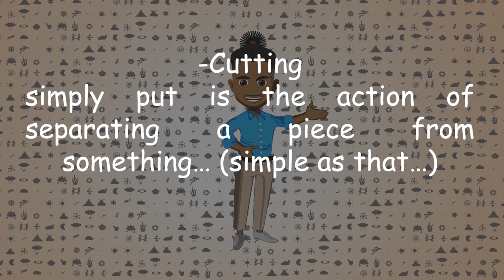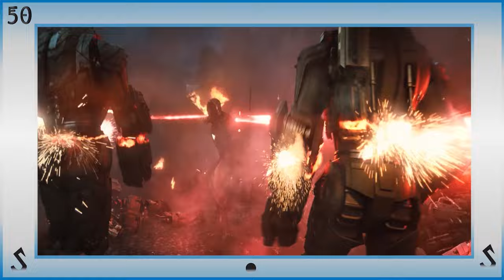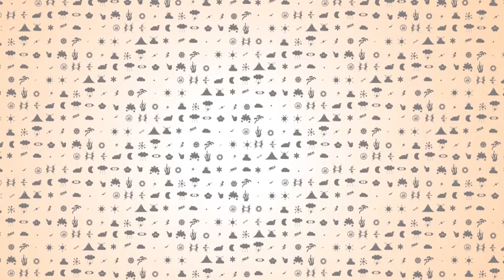Sharp Edge of Power: A GUIDE to "Cutting" EXPLAINED!!!!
With the ability to slice and dice 'cause murder's your vice. Stab someone once, and then twice. heck maybe even thrice. While cutting the target up so nice that you make their balls- *ahem* like rice. Users of this common ability are able to easily cut almost anything...